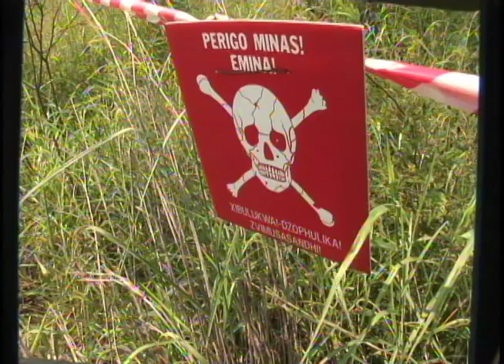Ambassador Ramiro Mendes' message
Ramiro Mendes' Mission Message as the Ambassador for Mineseeker Foundation's Sole of Africa program to remove Land Mines in Africa.